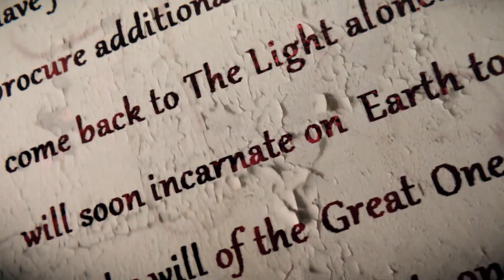Get Even - Trailer de Anúncio - Bandai Namco Brasil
Get Even é um thriller psicológico que fará os jogadores questionarem sua própria percepção de realidade e justiça.

Assuma o papel de Cole Black, que acordou em um velho hospício abandonado, sua única lembrança é de ter que resgatar uma jovem garota com uma bomba presa ao peito, o resto de sua memória foi apagada.

Descubra a verdade por trás desta memória traumática em Get Even, que sai em 2017 para PlayStation 4, Xbox One e PC